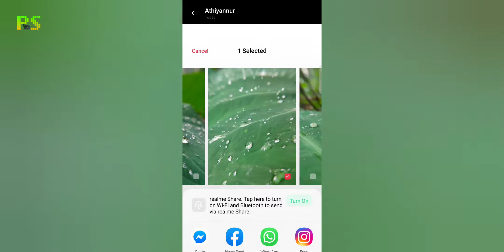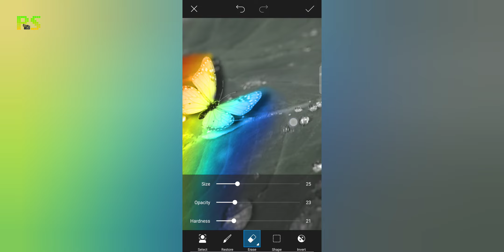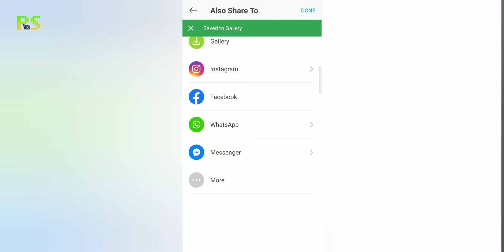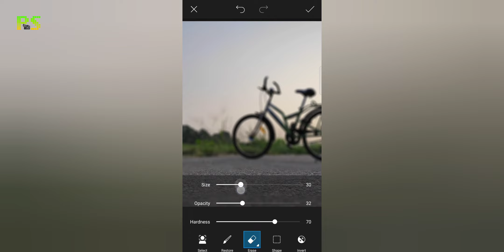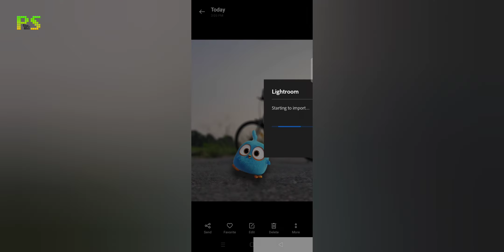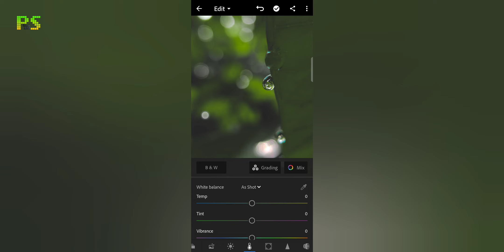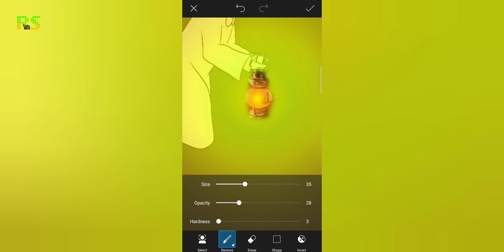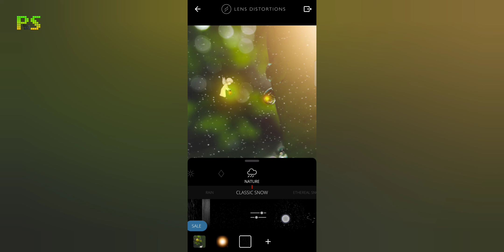Creative photo editing tricks 2021| Mobile photography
Three Creative Mobile Photography ideas | Photography ideas with editing tutorial

If you like this video please give a
 thumbs up.